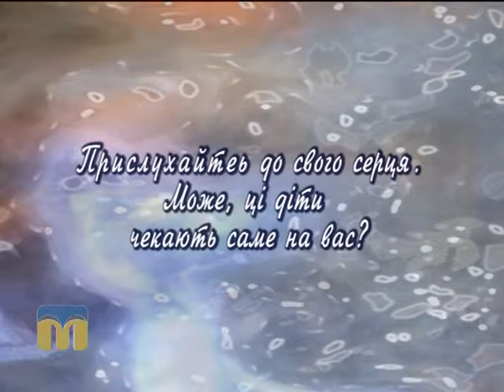Шукаю батьків. Дмитрик і Андрійко 08.03.2016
Герої програми “Шукаю батьків” - добрі та дружні хлопці - брати Дмитрик (6 років) і Андрійко (5 років).

Також продовжуємо наші бесіди з директором Центру соціально-психологічної реабілітації дітей Світланою  Клюйко. Тема розмови: “Як правильно побудувати родинні відносини між вітчимом і дітьми”.